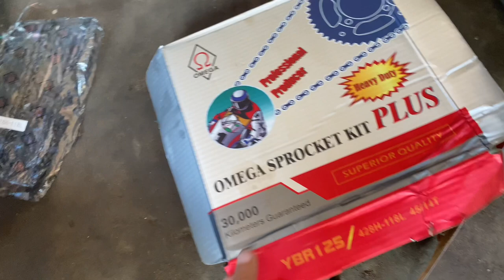New chain sprocket set with some Changes.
Vlogship.